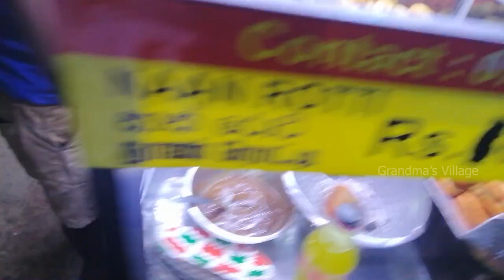ISSo Wade 🦐 & 🦀 | Prawn Wade | 0.8$ | Street Food | Street Vlog #8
Crispy Mushrooms Recipe ❤by Grandma & Grandsons - Grandma's Village-